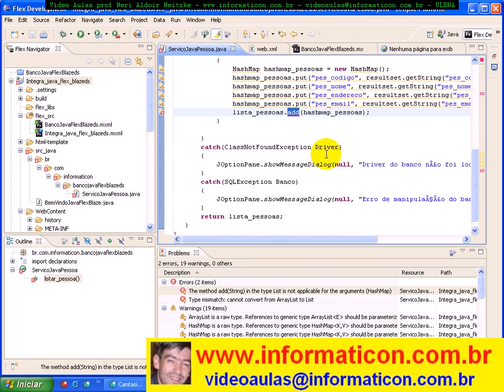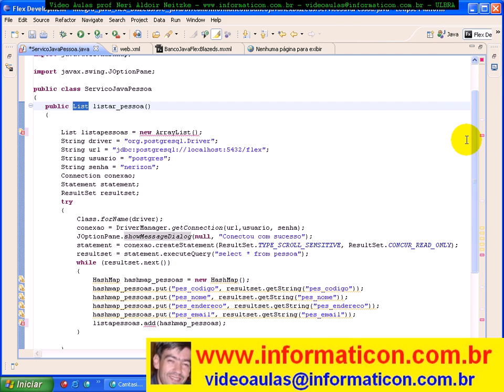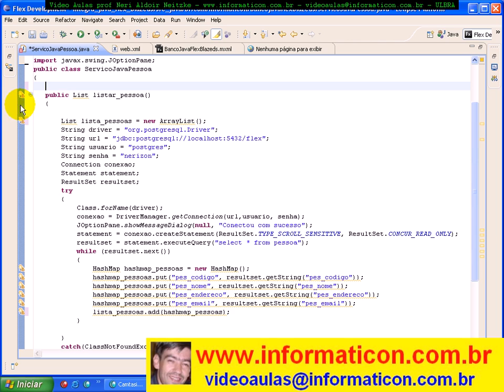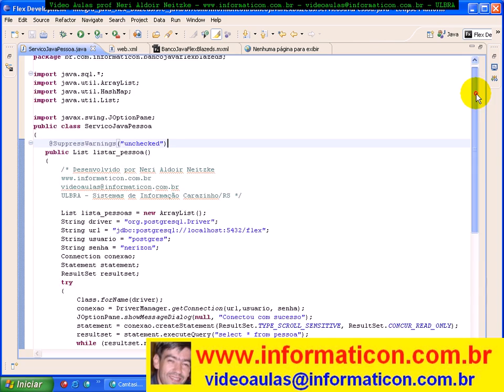aula 2158 HashMap SuppressWarnings java conexão banco